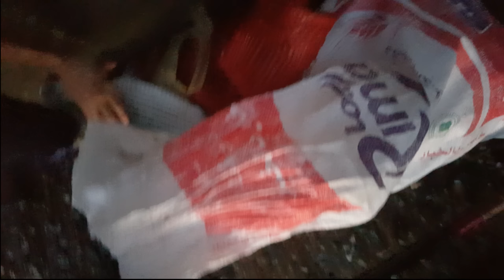🔴أخطرمغامرة و أخطر لقطة😱 لمفترس بحري خطير سمكة المرينة الفتاكة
قناة كيفاش نصيدو Haw to fishing  تعمل على ايصال المعلومة و على امتاعكم في خرجات الصيد لدينا
المرجو من الاخوة الصيادين ان يدعمو القناة بالاشتراك وتفعيل الجرس فضلا وليس امرا لكي يصلك كل جديد وشكرا
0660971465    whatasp